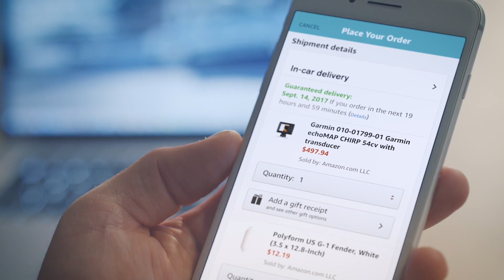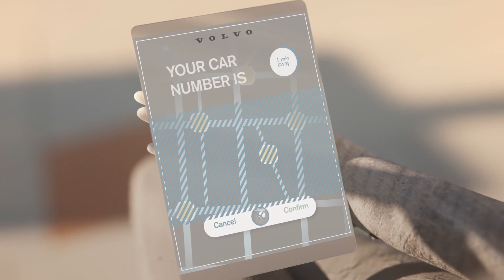Volvo This is not a car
Volvo Cars comes to Automobility LA this year with a world-first: not a single car on the stand. Instead the company will demonstrate its vision, redefining what a car can be.
Since motor shows were introduced, the car has always been a centrepiece, on a rotating stage or covered under a silk sheet. Yet cars are changing, the industry is changing and so are the expectations of people who use cars. Volvo at Automobility LA reflects these changes.
How consumers experience a car brand is today more important than chrome, leather or horsepower. So on the Volvo stand, visitors will look to the central space where they would expect to find a car, and instead see a simple yet surprising statement: ‘This Is Not A Car’.